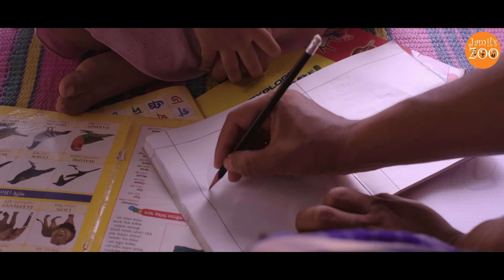Duburi (ডুবুরি) | Jamil Hossain | Maimuna Momo | New Bangla Natok 2023 | Jamil's Zoo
Jamil's Zoo presents New Bangla Natok Duburi (ডুবুরি). Starring Jamil Hossain &  Maimuna Ferdous Momo. Enjoy and let us know your feedback in comment.

Drama Name: Duburi (ডুবুরি)
Story: Jamil Hossain
Script & Direction: Sujit Biswas
Starring: Jamil Hossain, Maimuna Ferdous Momo, Harun Rashid Banti, Hasi Moon, Sadia Kanchan, Zara Moni, Mrittika, Mrinmoyee & Many more.
Assistant Direction: Nabiullah Mirza, Tonmy Adhikary
DOP: Kawsar Rajib khan
Editor & Colorist: SA Sumon
Makeup: Salam Islam
Poster Design: E Colors Films

Producer: Jamil Hossain
Executive Producer: Mohammed Shahabuddin

A Jamil's Zoo Production

ANTI-PIRACY WARNING
This content is Copyright to Jamil's Zoo. Legal action will be taken against those who violate the copyright of the following material presented!